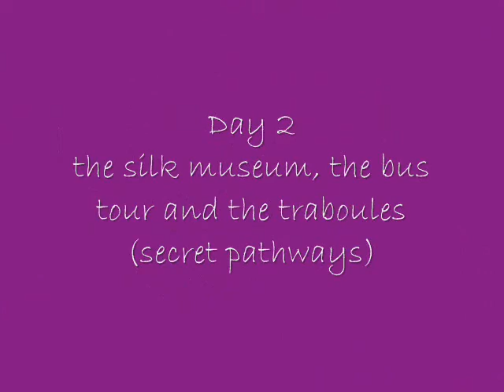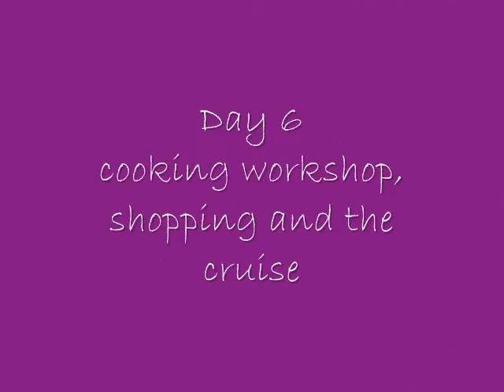French Trip Movie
Wednesday 21st May - Tuesday 27th May 2008
Year 9
Hillview School for girls